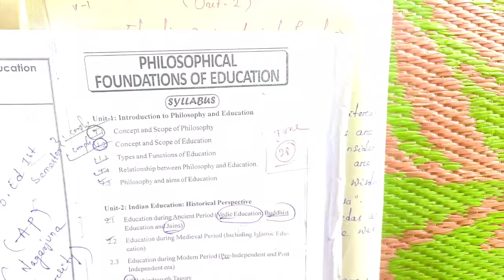Vedic Education || Philosophical Foundation of Education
Hope you will be benefited from this video 📷📸..@santanukar3363